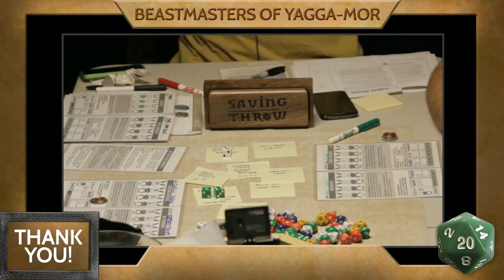Beastmasters of Yagga-Mor, Part 2 - One-off RPG Actual Play from 24Hour Marathon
A science-fantasy-post-apocalyptic shamelessly stolen from Thundarr the Barbarian RPG experience!

This is based on Danger Patrol, which you can download for FREE

Players:
GM - Tom Lommel - @TomLommel / @DungeonBastard

Kage - Traycee King - @trayceeking

Skipjump Hopleap - Shawn Graham - @mrshawngraham

Shmoo Traloo - Mason McDaniel - @GM_Mace

Fweehah - Dom Zook